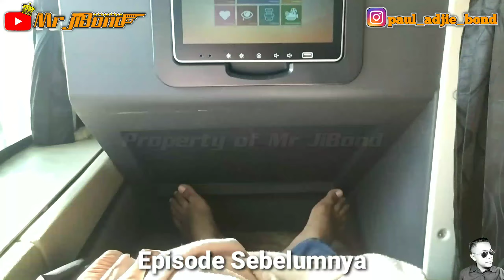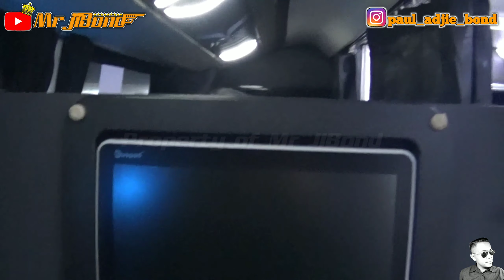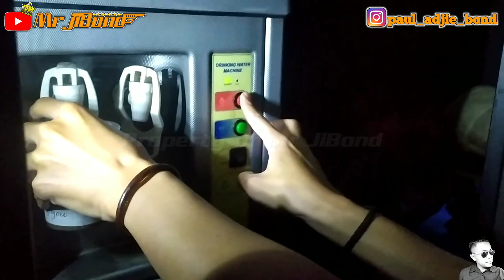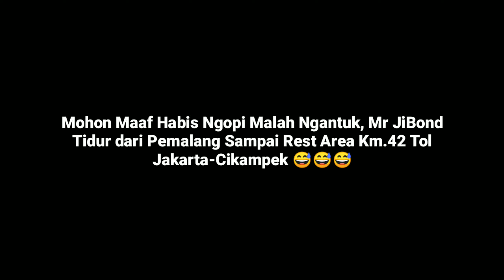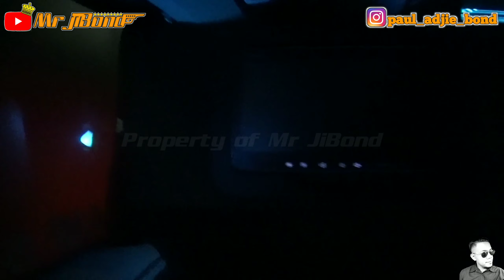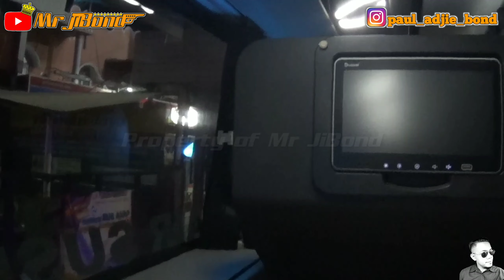Sampai Jakarta Sebelum Sahur‼️Trip Bus Sinar Jaya Suites Class Yogyakarta-Jakarta Part II...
Hello Assalamualaikum Warahmatullahi Wabarakatuh Teman-teman 😀
di Part ke 2 ini Lanjutan Trip Mr JiBond Naik Bus Sinar Jaya Suites Class ya, Ternyata Istirahat nya Lumayan Lama Lho Teman-teman, Sekitar 1 Jam Istirahat di RM Sari Rasa, Lumayan Lah ya Makan nya Jadi nggak Terburu-buru dan bisa Menikmati Suasana dahulu, di Dalam Bus Sinar Jaya Suites Class ini ada Fasilitas Free Kopi & Teh lho, jadi Penumpang Bisa Bikin Kopi Kapan aja, Lumayan ya nggak Usah Jajan Kopi di Luar 😂
Yuk Langsung Aja di Tonton Video Lengkapnya 😀
Untuk Kritik dan Saran Langsung Aja di Kolom Komentar 😊
PT SINAR JAYA MEGAH LANGGENG
PO SINAR JAYA
Kelas  : Suites Class
Rute    : Yogyakarta - Jakarta Via Utara
Tarif    : Rp.315.000
Body   : Laksana Legacy SR2 HD Prime
Chasis : Hino RN285
Fasilitas :
-AC (Dingin Banget)
-Bantal
-Selimut
-AVOD (Audio Video On Demand)
-USB Port
-Reclaining Seat
-Free Kopi & Teh (Bikin Sendiri ada di Belakang)
-Toilet